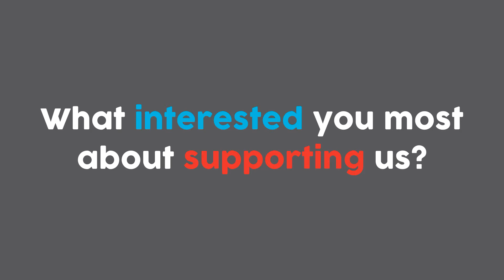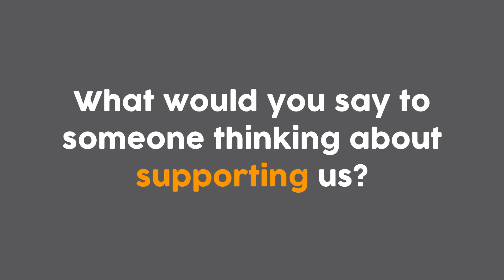Catch up with Ditts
Chris Dittmar, a sports commentator, radio personality, and formerly the World No. 1-ranked men's squash player, has been generously supporting Youth Opportunities through our regular giving program since 2018. He has also supported our organisation through kindly volunteering his time as MC at several of our major fundraising events. We recently caught up with Ditts over Zoom to ask him why he chose to donate to Youth Opportunities each month!